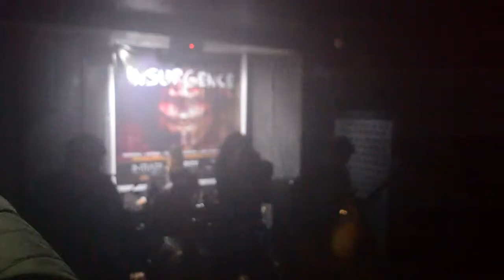MAGGOT INFEST LIVE|AGNOSTIC|MUSIC IN ASSAM, Indian Metal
Death metal in India

"Maggot Infest" Live
WRITTEN AND PERFORMED BY AGNOSTIC

Album: Morbid Embracement

Location: Guwahati, India